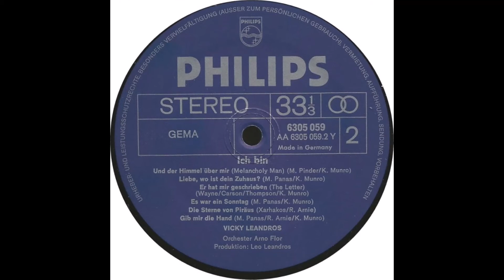Vicky Leandros - Die Sterne von Piräus